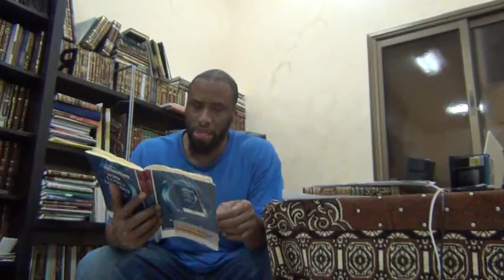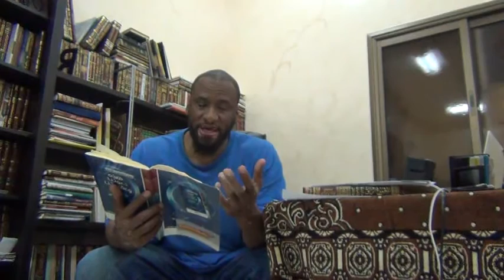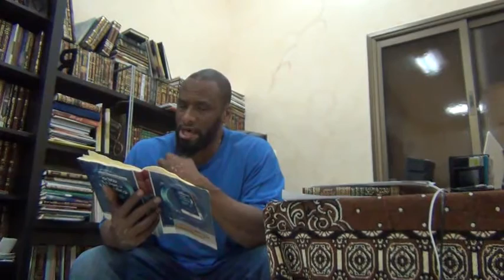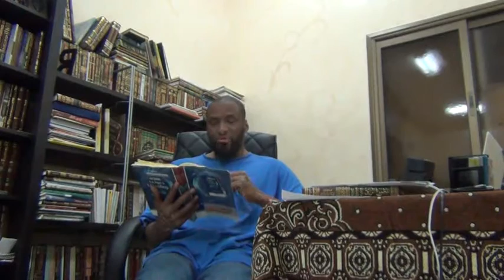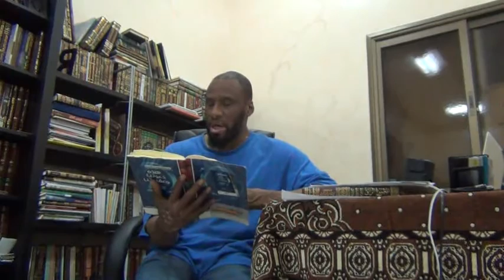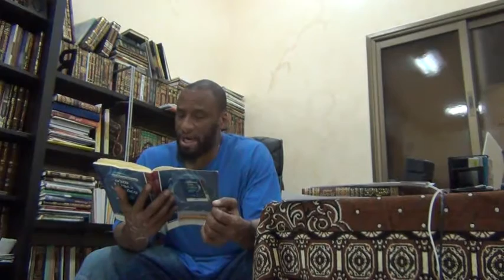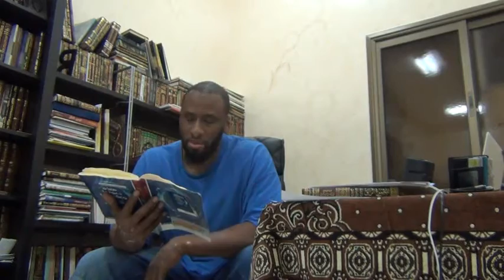Imam Muqbil Bin Hadi: This Our Call And Creed 48: Advice And Truth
Final lesson of this great Imams treatise may Allah bless him with jinnatul Firdaus and forgive his sins and ours -Ameen